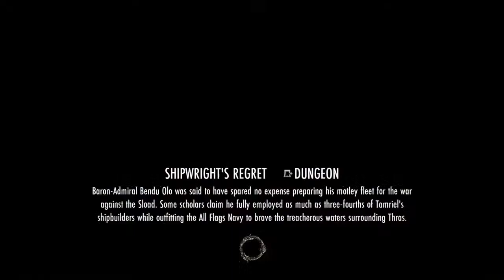Elders scroll Online